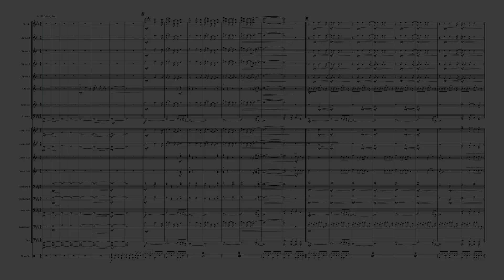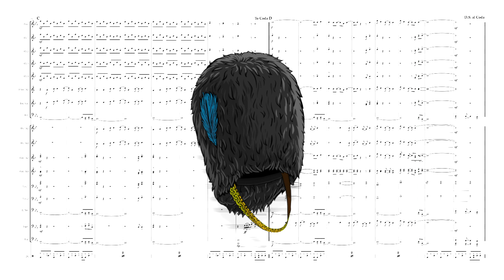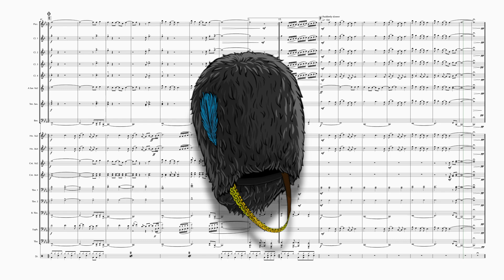Blinding Lights - The Weeknd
Met with widespread critical acclaim, and global success The Weeknd’s ‘Blinding Lights’ is one of the biggest hits of recent years. Its catchy synth pop rifts and sing-a-long lyrics make it an instant classic!

Copyright © 2019 KMR Music Royalties II SCSp, MXM, Universal Music Corp., Sal And Co LP, WC Music Corp. and Songs Of Wolf Cousins This arrangement Copyright © 2021 KMR Music Royalties II SCSp, MXM, Universal Music Corp., Sal And Co LP, WC Music Corp. and Songs Of Wolf Cousins All Rights for KMR Music Royalties II SCSp and MXM Administered Worldwide by Kobalt Songs Music Publishing All Rights for Sal And Co LP Administered by Universal Music Corp. All Rights for Songs Of Wolf Cousins Administered by WC Music Corp. All Rights Reserved   Used by Permission